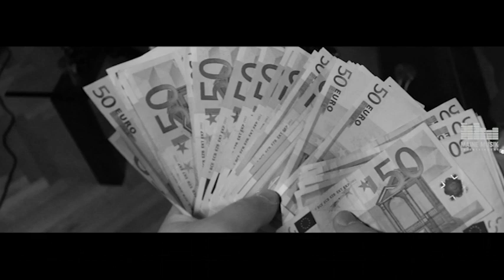Nic Milez IHR FRAGT WARUM Prod by V. De Martino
Nur Hören